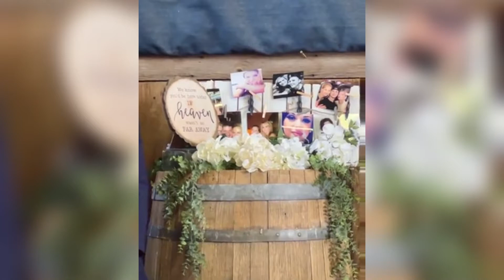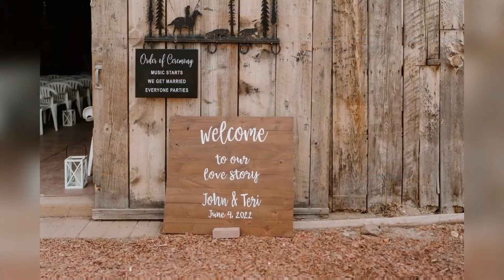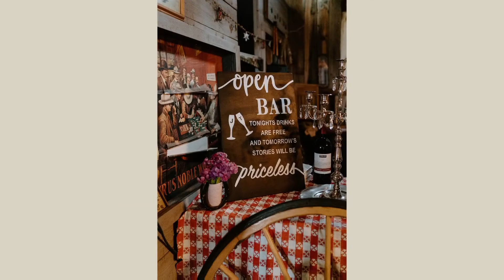Our Wedding Day Corley Ranch Nevada full time travel nomads I episode 26 I John & Teri Just Go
June 4 2022...  Our Wedding Day 👣

Today's the day. I am marrying my best friend, copilot, ride or die Teri 💛 I love you T & can't wait for us to continue writing the rest of our love story 👫

Day 1 from Mr & Mrs John & Teri Fijak! We are beyond words today! To all our friends & family that came out to our wedding weekend & joined us on Facebook Live, Our hearts are overflowing with LOVE 💚 LoveAlwaysWins 🧡 YouMakeItEasy 💏 IPromiseToLoveHer CorleyRanch 🐎

travelcouple foodies JohnAndTeriJustGo OneLifeLiveIt food frequentflyermiles travelmore  planestrainsautomobiles travel chaseyourdreams JustGo LayoverWhirlwind OneLifeLiveIt earth happy Pope  NightMarkets StreetFood windowseats outback kangaroo koala airbnb hostels backpack nomad travelbug travelblogger vlogger pluggedin retired retiredtravelers retiredlifestyle seniortravelers traveling60s bikini lifestyle auschwitz  lifestylecouple trek trekking dubrovnik gameofthrones statues bridges churches museums taxi uber bolt planes trains automobiles tajmahal tuktuk moon sun roads hikes mountains hills ocean lake river northernlights asia europe nateandkara southeastAsia kristyandsteve firestick cotopaxi carryon recap 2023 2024 budget brianandcarrie  2goroam coffee chaitea thaifood fishmarket scooter tram subway trolly passports rickshaw longboat amazon powerbank netflix 1dream onepackwanderers esim verizonplan redeye sleepercar ebike travel hacks chase sapphire